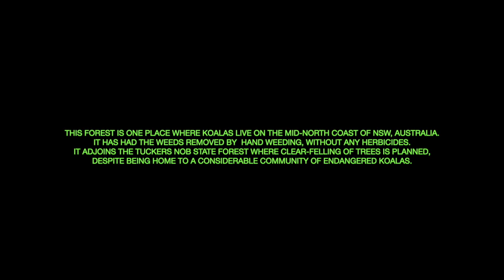koala habitat, free of weeds, with bird music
This forest is one place where koalas live on the mid-north coast of NSW, Australia.It has had the weeds removed by  hand weeding, without any herbicides.It adjoins the Tuckers Nob State Forest where clear-felling of trees is planned, despite being home to a considerable community of endangered koalas.
Accompanied by the chorus of the birds that live there.